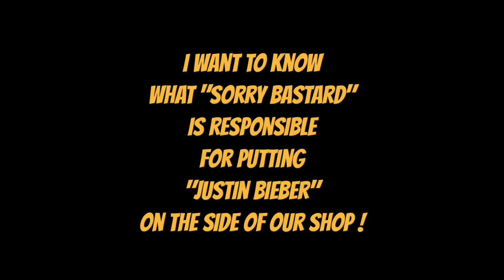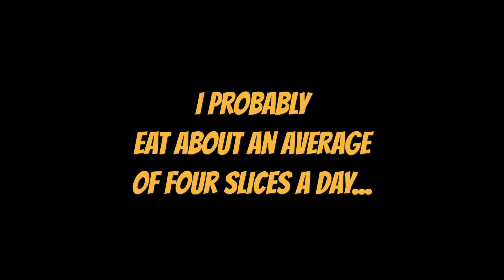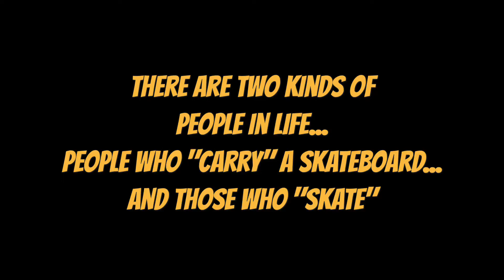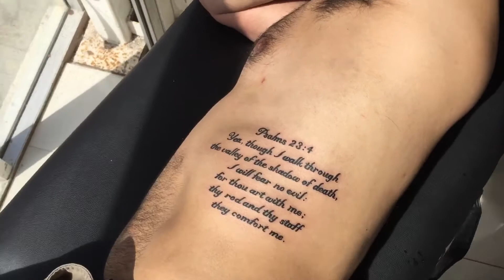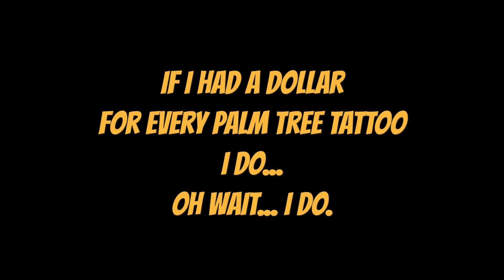JUSTIN BIEBER & BIBLE VERSES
Today started off kinda foul with a parking ticket. Despite the start of the day , it quickly improved as the day went on. Some shithead put "Justin Bieber" on the side of our tattoo shop...and I did a handful of tattoos. Ended up a greater day all together.